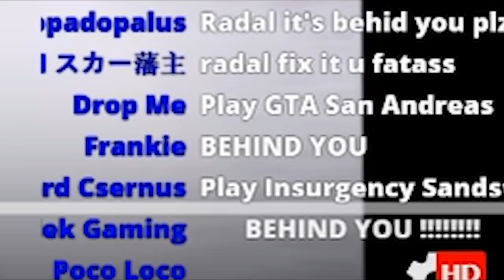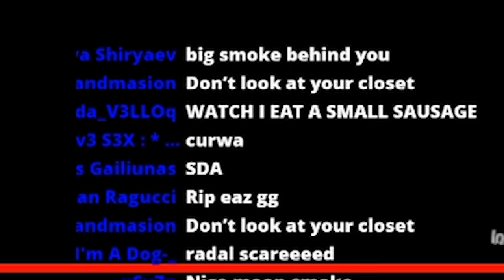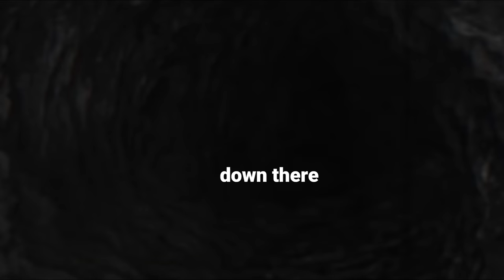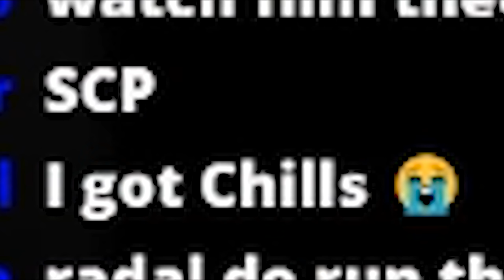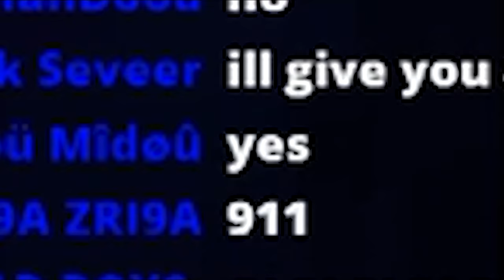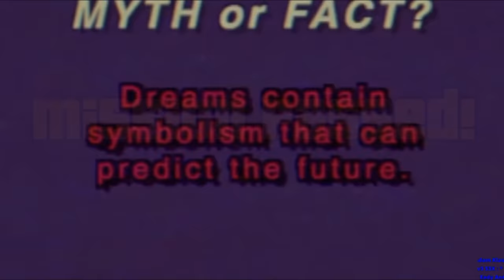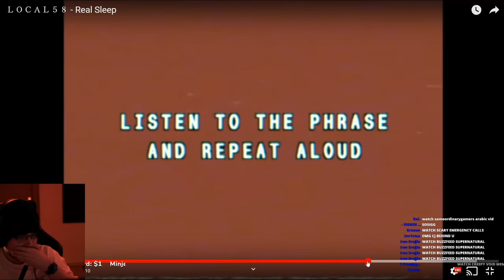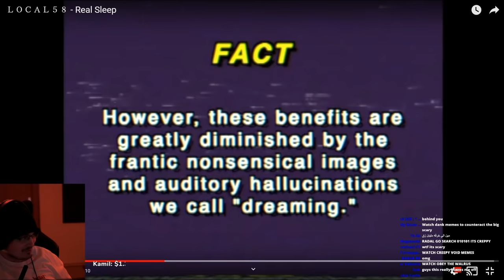RADAL reacts to SCARY YOUTUBE VIDEOS // Local58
RADAL reacts to 3 scary youtube videos from Local58 😳😳😳

ONE MILLION MERCH AVAILABLE NOW!!! 👕🎽👚🌭

Follow RADAL online! 😎